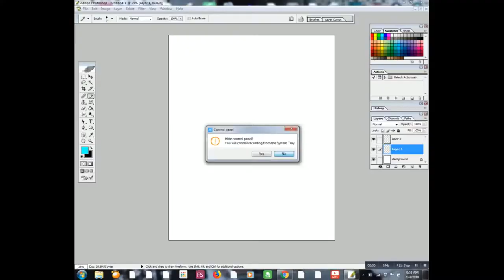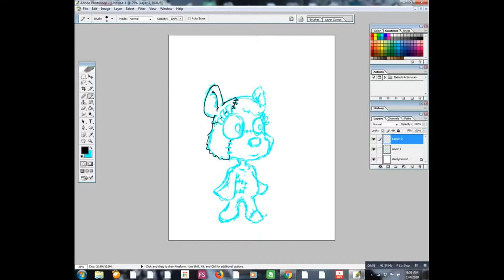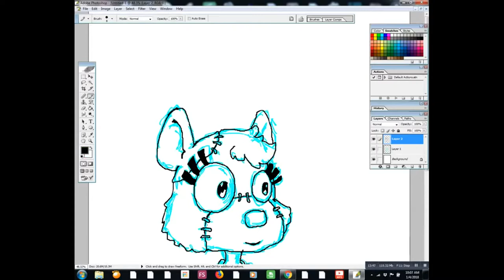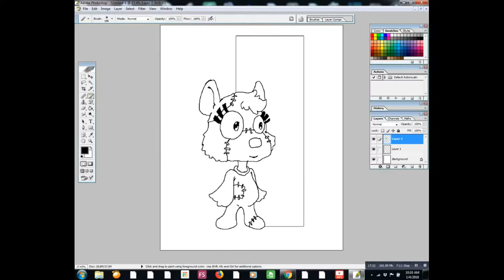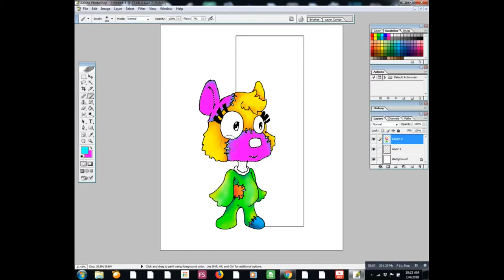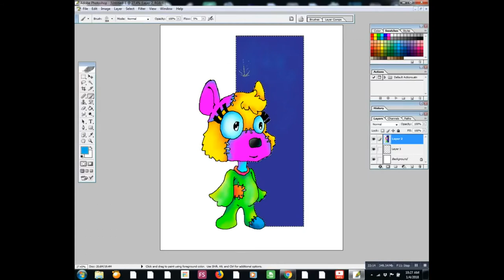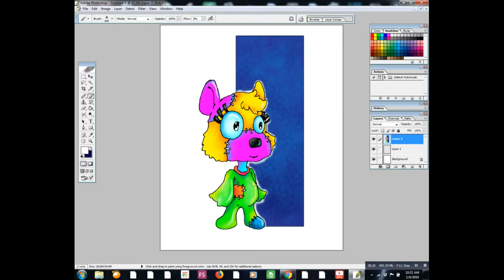Lets draw with Dremen - Patch bear